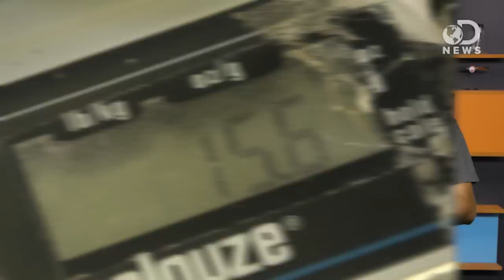Time To Switch To The Metric System!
Making the switch to the Metric System has been talked about for decades in the US... but nothing's ever come of all that talk. Trace explains why it's so much better and why we should take the metric plunge.

Why isn't the U.S. on the metric system?
"Many myths swirl around the metric system and U.S. involvement with it. Let's dispel a few."

You know what the rest of the world has figured out? The metric system. It's time the US got on board.
"I've met a lot of people and learned a lot while traveling Europe the past several weeks. Of all the things I have had to explain to fellow travels as not only an American -- but a Texan -- by far the most frustrating thing is our stubborn refusal to embrace the metric system."

It's the Science, Dummy: Why Americans Hate the Metric System
"We Americans are known for our strong sense of national pride toward our unreasonable stubbornness against adopting the metric system. We haven't always been so intractable toward what has become the international standard for measuring distance, mass, temperature and other things we need to describe to one another from time to time."

"Weights and measures were among the earliest tools invented by man. Primitive societies needed rudimentary measures for many tasks: constructing dwellings of an appropriate size and shape, fashioning clothing and bartering food or raw materials."

"Article I, Section 8 of the U. S. Constitution gives Congress the power to "fix the standard of weights and measures" for the nation. The First Congress, meeting in 1789, took up the question of weights and measures, and had the metric system been available at that time it might have been adopted. What actually happened is that Thomas Jefferson, who was then serving as the first Secretary of State, submitted a report proposing a decimal-based system with a mixture of familiar and unfamiliar names for the units."

"Before there were global supply chains and trade agreements, convenience was the highest priority when it came to measurement. In most cases, people didn't have access to sophisticated measuring devices, so they relied on body parts, which were easy to carry around and offered somewhat consistent results."

5 Things You Didn't Know About the Metric System
"It might seem like the SI has been around forever, but that's hardly the case."